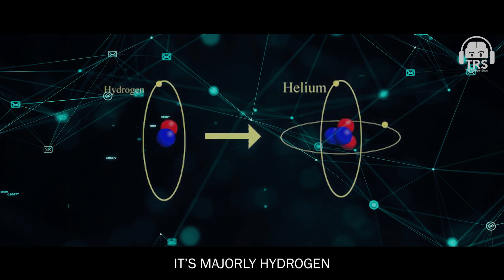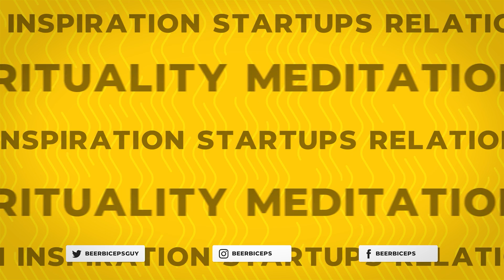ALIENS And The Mystery Of BLACK HOLES Explained ft. Abhi & Niyu | The Ranveer Show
Follow Abhi and Niyu's Social Media Handles:-

In this very special snippet of The Ranveer Show, we discussed the theory of Black Holes, the mysteries of the wormhole, what happens to a satellite in outer space, alien encounters on earth and so much more.

The strong voice behind this video is Abhiraj Rajadhyaksha. From trends to political information to the environment, he is a man with information about every topic under the sun.

In this power-packed video, Abhi talks about one of the most interesting topics I just cannot get enough of. From Aliens to time travel to black holes, this video and episode had it all.

@AbhiandNiyu YouTube Channel is one of India's fastest-growing Instagram accounts. Why? Because they represent the new age form of REAL journalism. Quite possibly the most well-known citizen journalists out there.